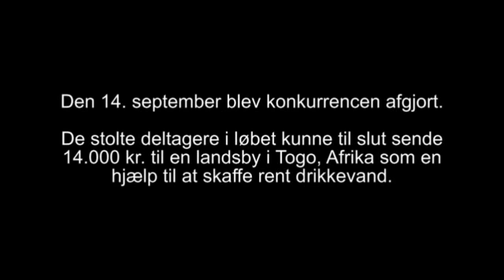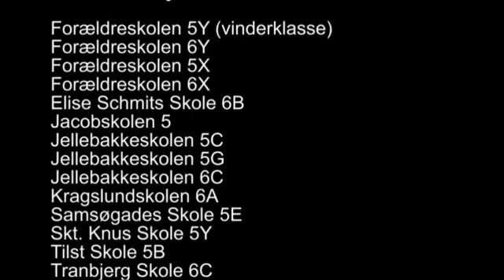Vandkamp 2011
Afsluttende 'vandløb' for skolekonkurrencen Vandkamp 2011.
Deltagerne fik indsamlet 14.000 kr. til at skaffe drikkevand en landsby i Togo, Afrika.